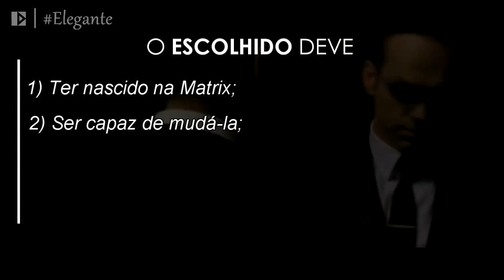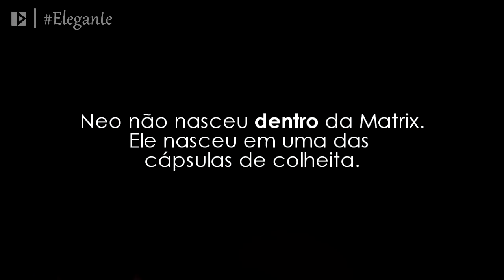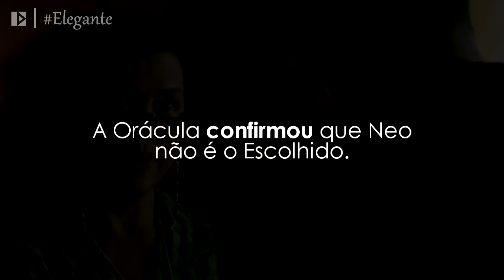O Agente Smith é o VERDADEIRO Escolhido na trilogia Matrix?